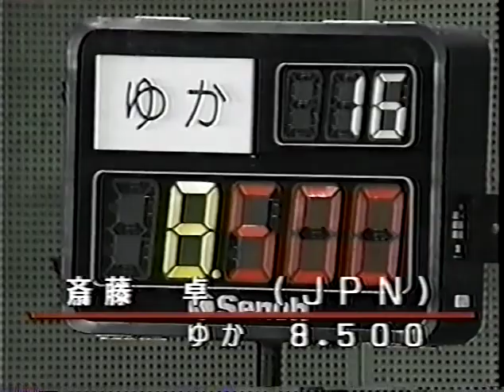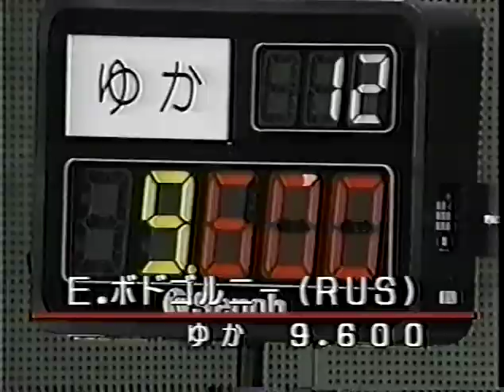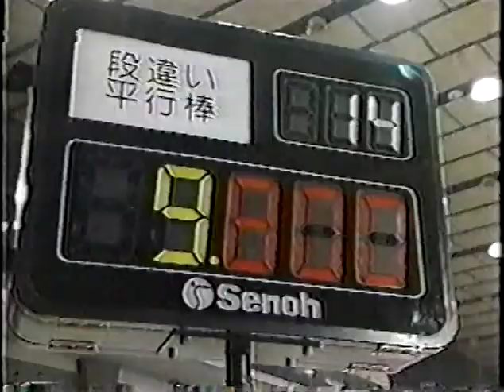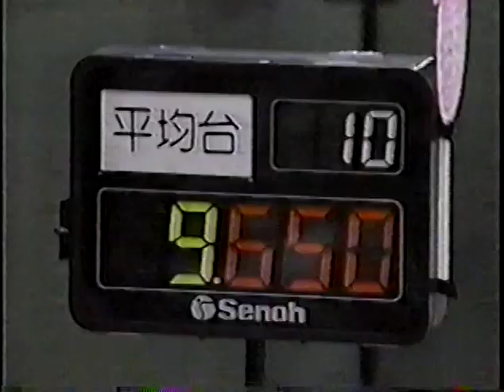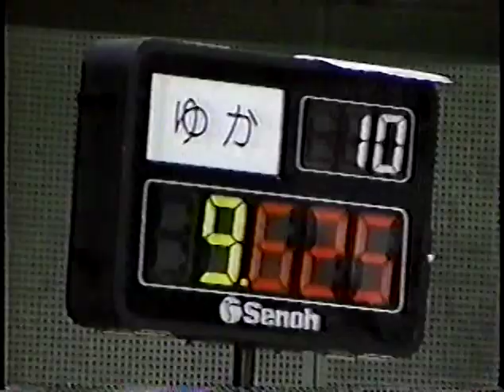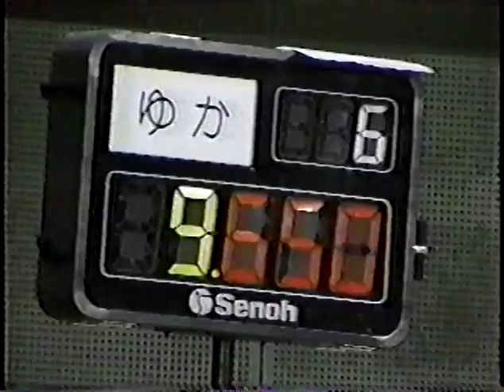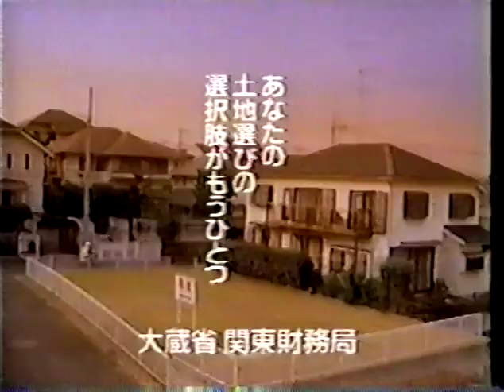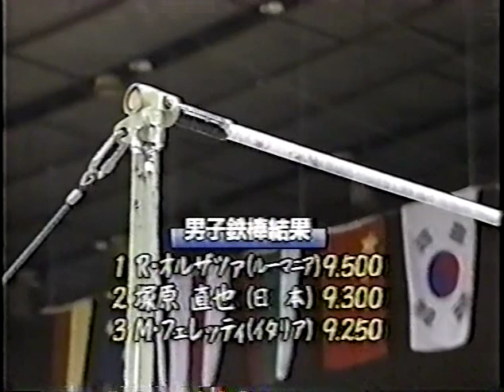1995 International Junior Gymnastics Championships - Men's & Women's Individual Apparatus Finals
Men's & Women's Individual Apparatus Finals from the 1995 International Junior Championships in Yokohama, JPN